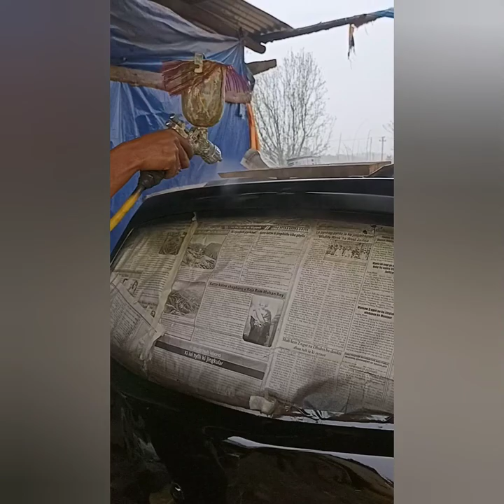alto 800 Meghalaya taxi painting